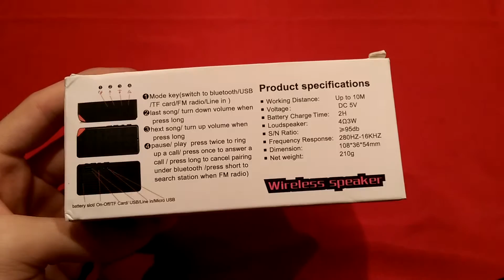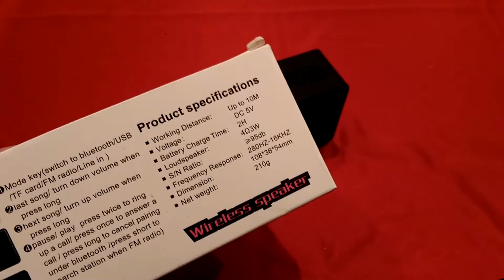Zeepin X3 Bluetooth zvucnik - recenzija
Dobrodosli u moj novi video. U ovom videu predstavicu vam Zeepin X3 Bluetooth zvucnik. Hvala na gledanju!